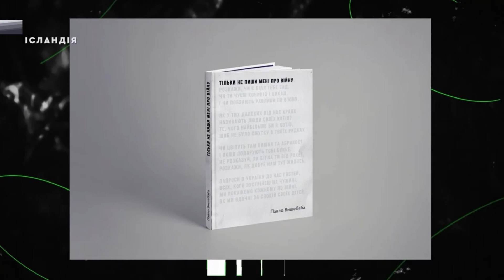МОВЧАННЯ. Вірш Павла Вишебаби // сучасна українська поезія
Поет Павло Вишебаба прочитав свій вірш "Мовчання" на каналі @ISLNDTV. Дивіться повне інтервью 🔥 Замовити мою книгу віршів "Тільки не пиши мені про війну" 👉 Дивіться стрім, де Павло Вишебаба відповідає на усі питання щодо своєї першої книги ✊🇺🇦 Разом до перемоги!
🇺🇦 Україна обов'язково переможе!

Павло Вишебаба у мирному житті - поет, музикант та екоактивіст
Лідер гурту One Planet Orchestra, голова ГО "Єдина Планета", посланець з питань толерантності ПРООН в Україні. Координатор антихутряної кампанії "ХутроOFF" щодо заборони виробництва хутра. Засновник першого в Україні веганського кафе One Planet. Нині – командир відділення ЗСУ у 68 ОЄБр ім. Олекси Довбуша. Про Павла Вишебабу пишуть «Forbes» та «The Independent», на його поезії роблять огляди у «Vogue». Одна з найбільших індійських газет «The Hindustan Times» присвятила статтю Павловому віршеві «Доньці» — який перекладений вже щонайменше на п’ятнадцять мов світу.

​МОВЧАННЯ. Вірш Павли Вишебаби // збірка "Тільки не пиши мені про війну"